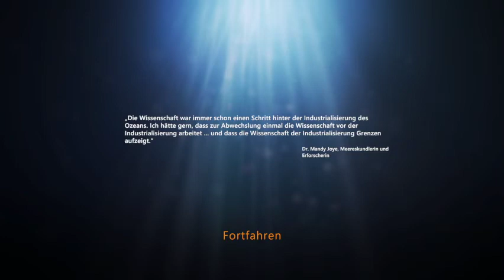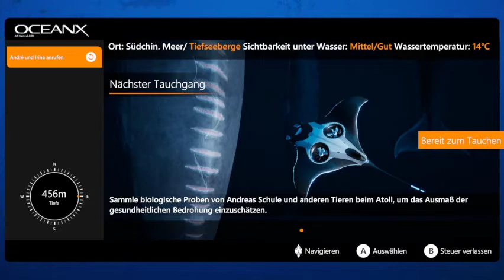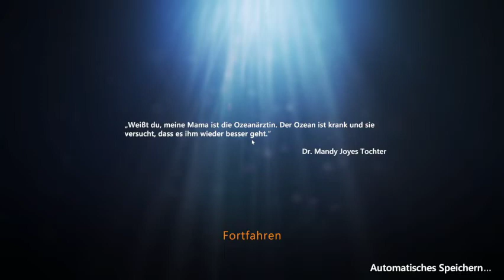Beyond Blue #6 - Untersuchung der Wale im Atoll